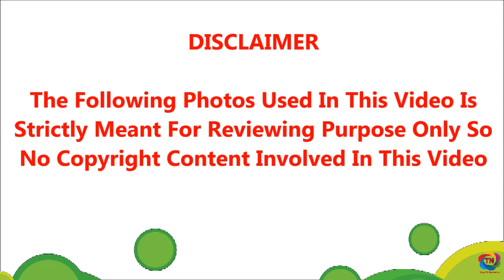40 வயதை தாண்டியும் இளமையாக இருக்கும் அபிராமி 15 வருடங்களாக யாரை திருமணம் செய்து கொண்டார் தெரியுமா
40 வயதை தாண்டியும் இளமையாக இருக்கும் நடிகை அபிராமி 15 வருடங்களாக யாரை காதலித்து திருமணம் செய்து கொண்டார் தெரியுமா?